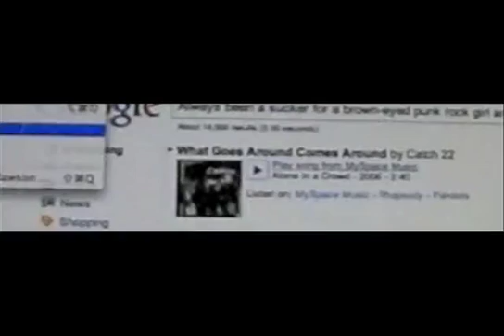Time Lapse High Speed Mix SD